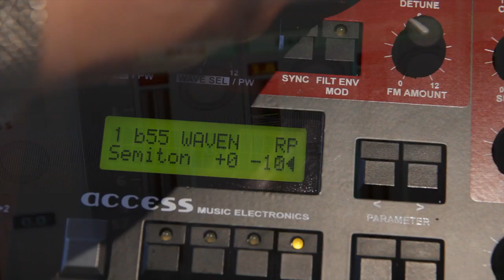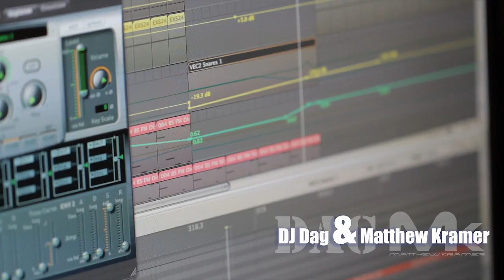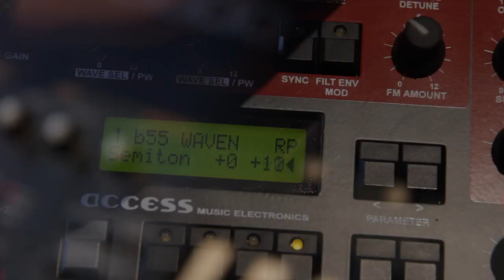DJ DAG & MATTHEW KRAMER - LOUDER (OFFICIAL VIDEO HQ)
ALL STORES OUT NOW !!!

PLANET BASS RECORDS
PB RECORDS - (PLANET GROUP)